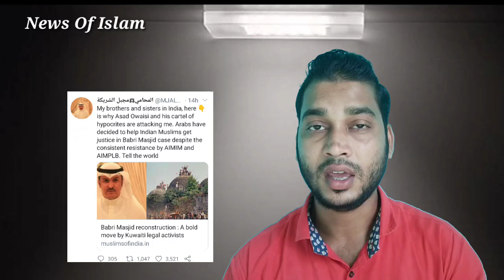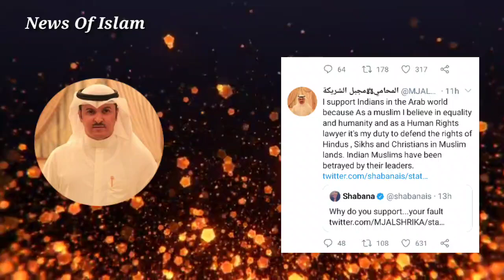Kuwait Lawyer Bada Bayan |Ram Mandir | Babri Masjid | AIMPLB | Asaduddin Owaisi | Zafaryab Jilani